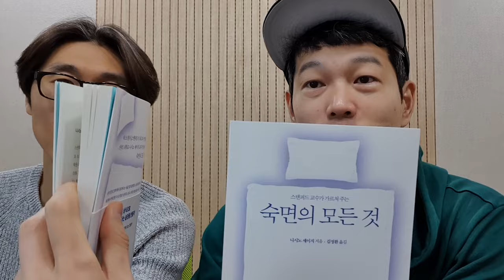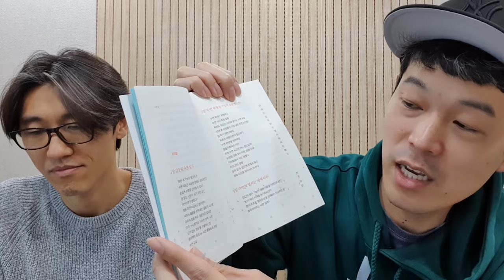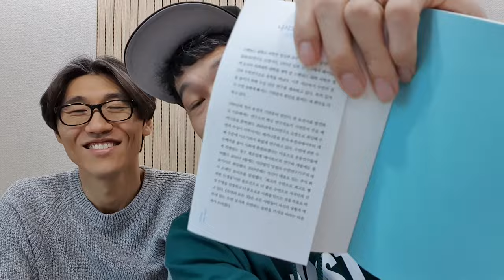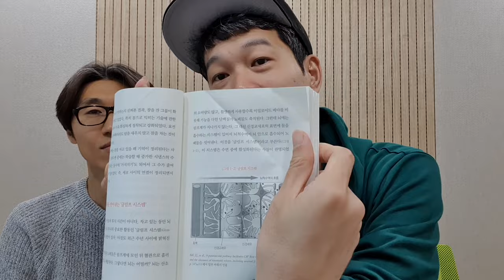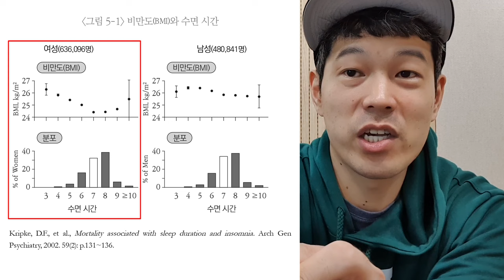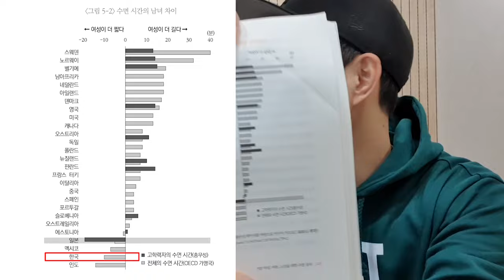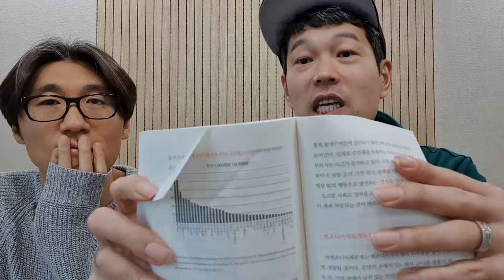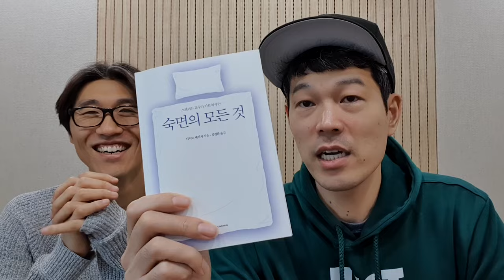쉽게 지치고 항상 피곤한 사람을 위한 필독서